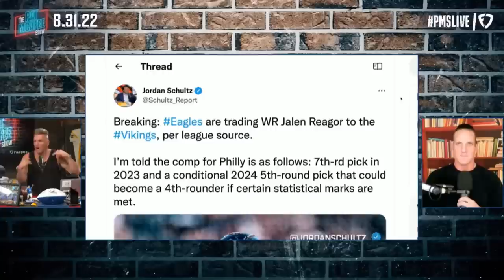Minnesota Vikings buy low on WR Jalen Reagor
Minnesota Vikings acquire Eagles WR Jalen Reagor, who was picked one spot ahead of Justin Jefferson; Vikings waive second-year WR Ihmir Smith-Marsette to make room; Why Kwesi is trying to buy low and rejuvenate Reagor and Ross Blacklock?; Latest Vikings news and Random Viking of the week!